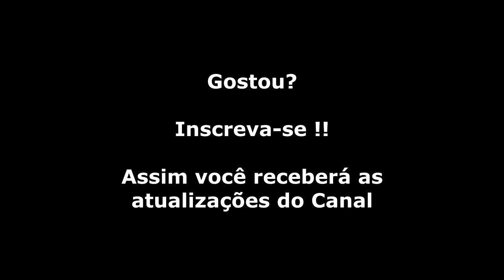Alex Kidd in Miracle World 2 (Master System) Gameplay Fase 15